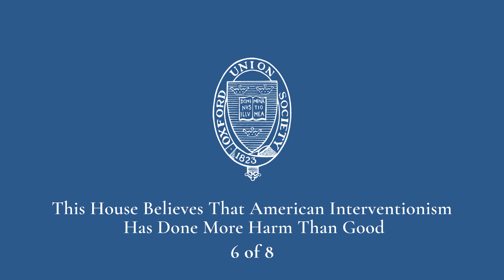Frank Luntz talks about the problems created with America does not intervene abroad (6 of 8)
Frank Luntz speaks in opposition of the motion that This House believes that American interventionism has done more harm than good. Mr Luntz is an American political pollster and communicatons consultant - usually for the Republican party, though not exclusively.

Mr Luntz graduated with a doctorate in Politics from Trinity College Oxford.

This is the sixth speech of eight.

The Oxford Union is deeply grateful and encouraged by the messages of support in response to our determination to uphold free speech. During our 200 year history, many have tried to shut us down. As the effects of self-imposed censorship on university campuses, social media and the arts show no signs of dissipating, the importance of upholding free speech remains as critical today as it did when we were founded in 1823. Your support is critical in enabling The Oxford Union to continue its mission without interruption and without interference.